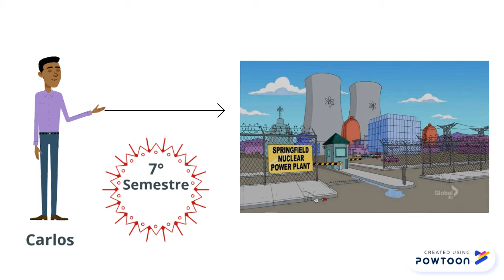Práctica Formativa - Universidad de los Andes